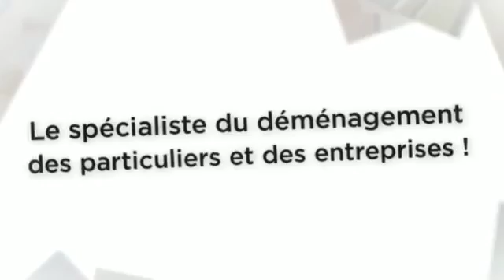Déménageur de particulier et entreprise André RAYNAL Déménagements Toulouse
Déménagements André RAYNAL , le déménageur de TOULOUSE, MONTAUBAN et AGEN.

Besoin d'un conseil pour votre déménagement :
Contactez-nous et nous mettrons tout en oeuvre pour vous répondre et nous pourrons vous faire profiter de nos 55 ans d'expérience dans le Déménagement de particuliers.